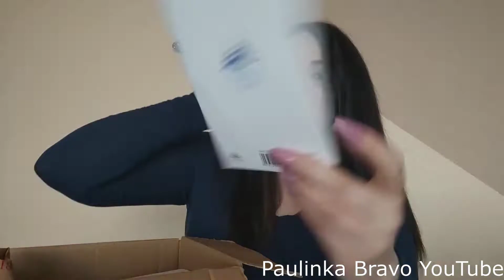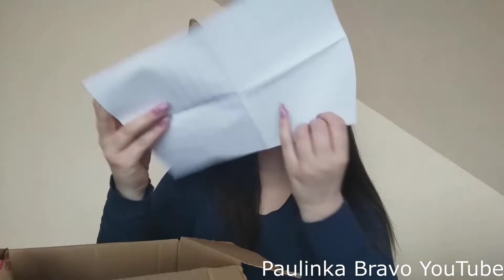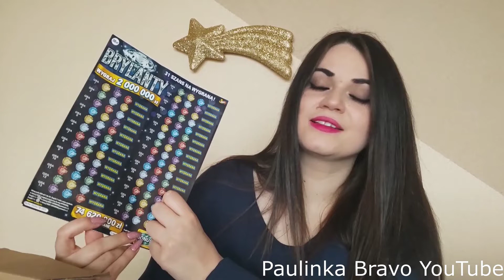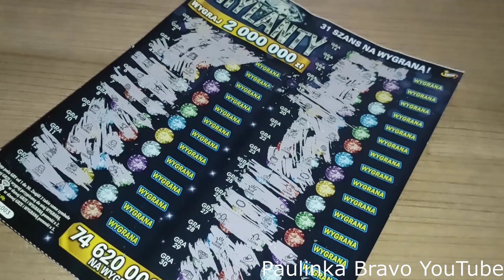MEJKAP MEJKAPOWSKI wysłał mi niszczący prezent na Święta! ZDRAPKI LOTTO i... 🙈👹Sama nie wierzę...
Link do kanału Miszcza Mejkapa Mejkapowskiego:
(hejt i unsub mile widziany 😀🥰)

🌸PAMIĘTAJCIE!🌸

KAŻDE WSPARCIE JEST BARDZO WAŻNE DLA MNIE!
NIE TYLKO WPŁATY I PRZESYŁKI DO MNIE.
GDY PISZESZ KOMENTARZ I DAJESZ ŁAPKĘ POD MOI FILMEM - TO TEŻ SIĘ LICZY.

🌸Dziękuję z góry jeśli chcesz mnie wspomóc :)🌸

Mój Adres:
Paulinka Bravo
Urząd Pocztowy nr 1
ul. Słoneczna 4
27-200 Starachowice
Poste Restante

Moje konto bankowe:
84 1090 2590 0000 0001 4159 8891

Pssssssstttttt... Na fejsie też możesz do mnie napisać ;) Na pewno znajdziesz mnie!